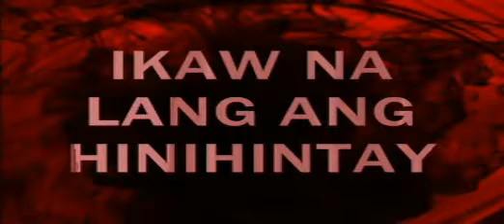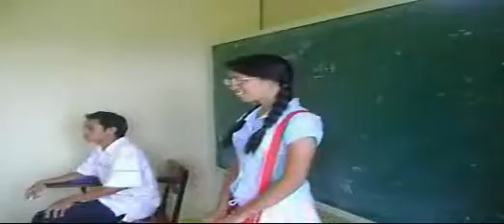(01/06) Ikaw Na Lang Ang Hinihintay (Original Story Version)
Director: La-Lynn Rose Noriega
Assistant Director: Lord Nelson Prudente

Main Artist: Aprille Basit

COPYRIGHT: October 2008 [Under BSBA 1 - 1, Class 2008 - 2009, PUP - SRC (Formerly PUP - SRE)]

Video Channel Owner: Tany S. Polonan, Jr.